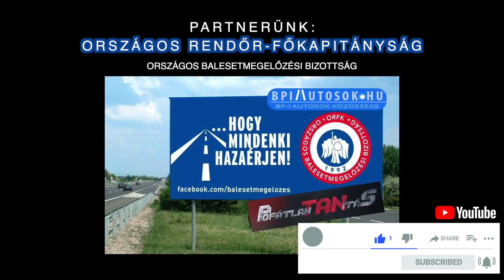Lerendezték "egymás között" a sérelmeket az M7-esen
Olvasónk fedélzeti kamerája rögzítette a következő esetet ma délután.

Sérelem érte ma délután a szürke Ford Focus sofőrjét az M7-esen. A zöld színű Volvo sofőrje előzésbe kezdett, ami a mögötte gyorsabban haladó fordosnak vélhetőleg nem tetszett, mert őt elképzelhető, hogy fékezésre kényszerítette ezzel a volvós.

Emiatt jogosnak érezte, ha büntetésképpen a külső sávba sorolás alkalmával hirtelen a fékre lép a volvós előtt.
Ekkor nyilvánvalóan a Volvo sofőrjenek vérnyomása is felszökött és bosszúképpen szép sunyin a fordos mellé ment, majd egy gyors kormánymozdulattal ráijesztett, ami bizony hatásosnak is bizonyult.

Itt agyban véget is ér a történet, mivel nem történt baleset. A maguk módján talán mindketten büszkék magukra, hiszen megvolt az adok-kapok, tulajdonképpen nem maradt alul senki, hacsak nem számít ezeken a szellemi szinteken a "kié volt az utolsó szó" és a "ki kezdte" kérdéskör.

Abban az esetben, ha valamelyik "bátor" sofőr cselekménye miatt esetleg egy súlyos baleset történik, ami egy harmadik felet érint (sajnos sűrűn van rá példa), akkor pedig nyilván megy a megbánás, hiszen ők "nem ezt akarták".

Érdemes és fontos lenne elgondolkodni a személyes sérelmeken túlmutató társadalmi érdekeken.